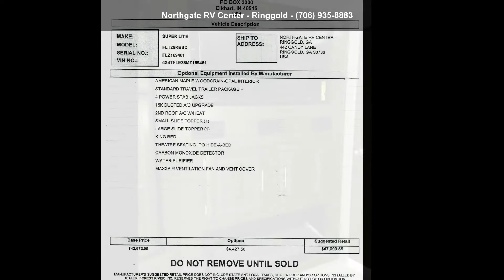2021 Forest River Flagstaff Super Lite 29RBS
For Sale in Ringgold, GA 30736

2021 Flagstaff 29RBS:
Rear bath floor plan, Opal interior decor, Power stabilizer jacks, 15K BTUs A/C, Slide-Out awnings, Rear ladder, King size bed, Theater seating, Power stabilizer jacks, Power tongue jack, Outside speakers, Outside shower, Black tank flush, Enclosed under belly, Detachable Power cord, Solar prep, Glass shower enclosure with skylight, Fireplace and more..

Length: 35 and apos; 2 and quot;
# of A/Cs: 2
A/C Spec: 15K  and  13.5K BTUs
# of Slideouts: 2
Water Capacity - Black: 45
Water Capacity - Grey: 90

Features: 50 Amp Service, Air Conditioning, Alloy Wheels, AM/FM/CD, Auxiliary Battery, Batteries, Black Tank Flush, Bluetooth Stereo, Booth Dinette, Cable Prepped, CD Player, CO Detector, Converter, Day/Night Shades, DVD Player, Electric Jack, Enclosed Underbelly, Exterior Speakers, External Shower, Fireplace, Furnace, Glass S... read more